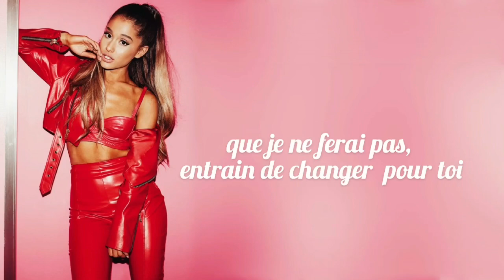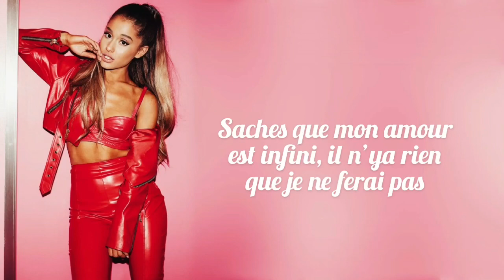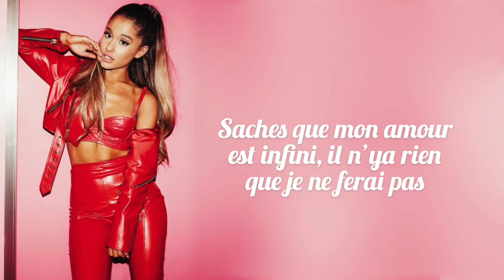[ traduction française ] Ariana Grande - Positions - Lyrics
[Verse 1]

[Verse 2]
Perfect, perfect
But I get tired of runnin', f*ck it

[Bridge]
This some sh*t that I usually don't do (Yeah)
This some sh*t that I (Yeah) usually don't do (Don't do)